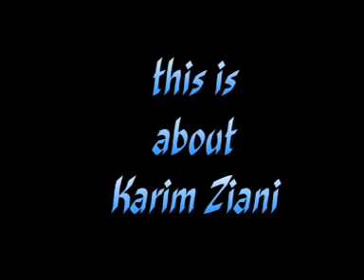Karim Ziani كريم زياني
This is about Karim Ziani from Algeria who plays in VFL Wolfsburg (GER)
he played in Olympique Marseille 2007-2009